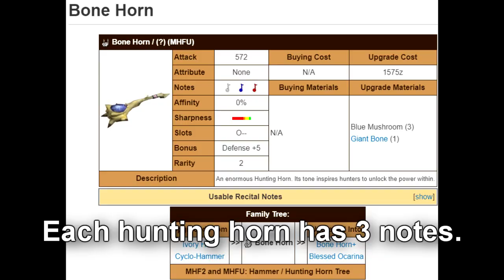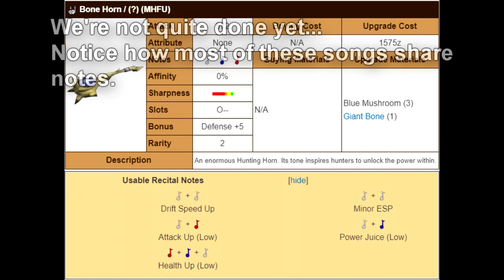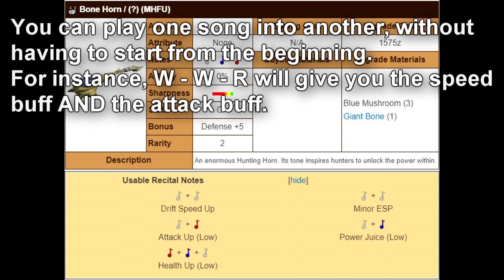MHFU - Hunting Horn guide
Keep in mind that I'm not exactly an amazing hunting horn user. If you give the weapon time and stick with it, I'm sure you'll find out plenty of things that I'm not aware of.

Here is a list of all of the hunting horns (and hammers) in MHFU:

Controls: 0:00
Notes: 1:17
Songs: 2:10
Song Combining: 3:49
Example Fight: 4:32
Quest Cleared!: 6:50